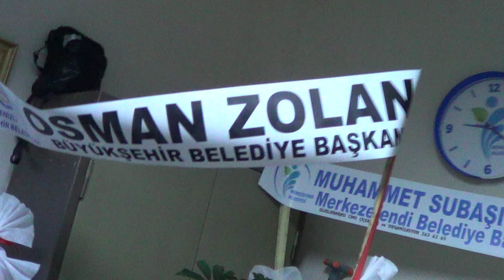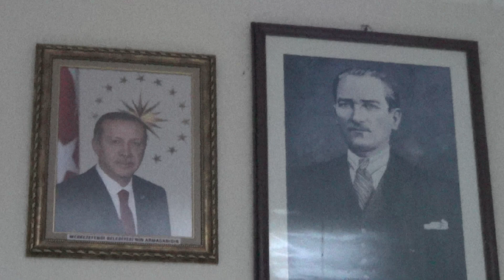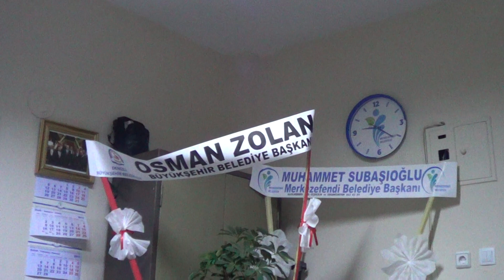DENİZLİ MERKEZEFENDİ ÇELTİKCİ MAHALLESİ MUHTARI RAMAZAN CANBAY, CUMHURBAŞKANIMIZA TEŞEKKÜR ETTİ